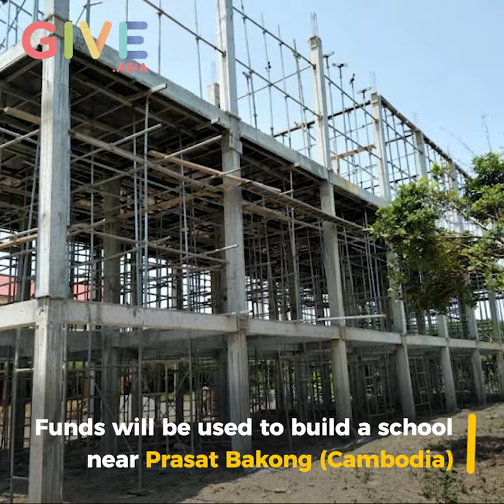GIVE.asia - Help to build a school for 300 poor children in Cambodia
More than 1/3 of Cambodians live below the poverty line. Education remains one of the most important challenges and development priorities in Cambodia.
We believe the way out of poverty is through Education, hence we would like you to join us in building a school for the less fortunate children in Cambodia and change their lives for the better!